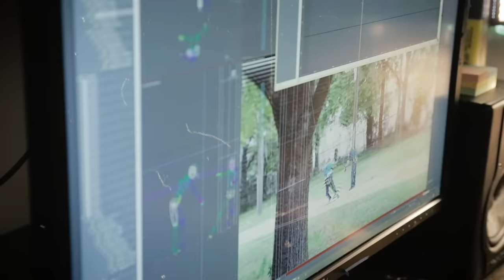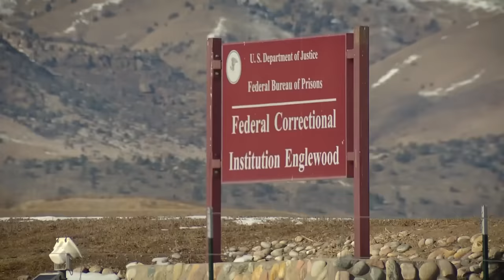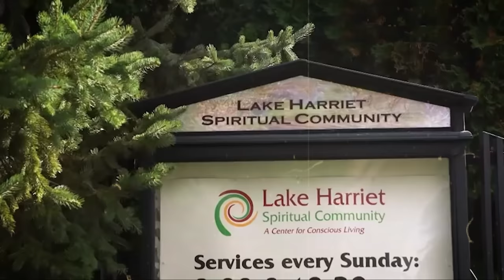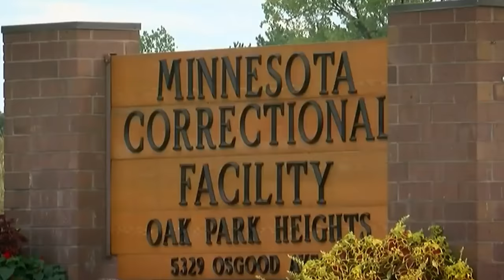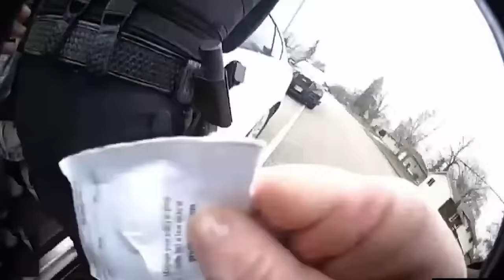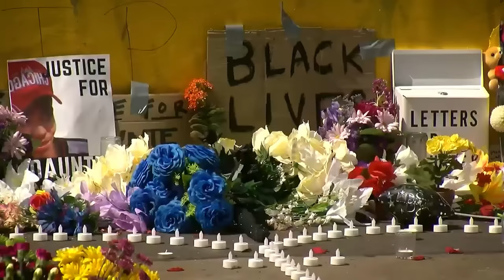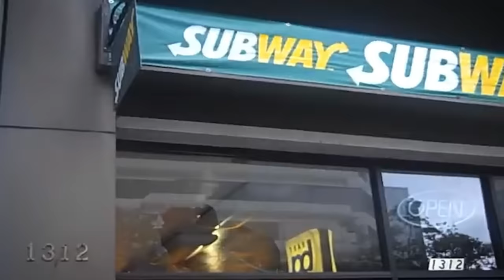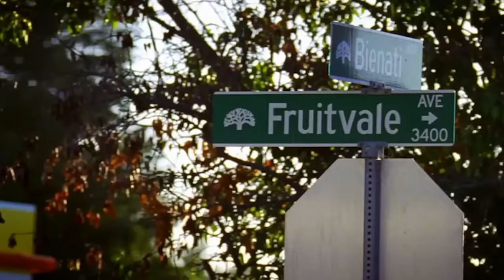What Happens To Corrupt Cops Who End Up In Prison